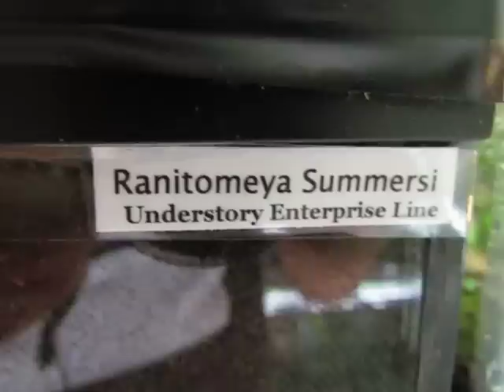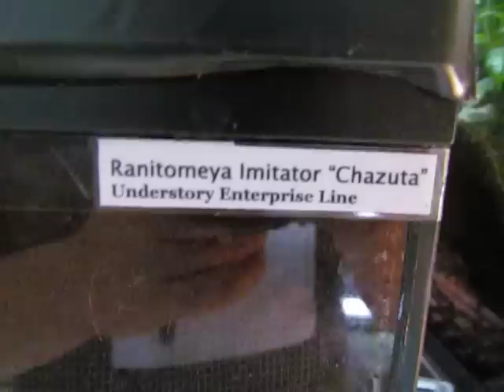Frog Room Tour 10/24/12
The frog room has been updated yet again. new pums and tincs